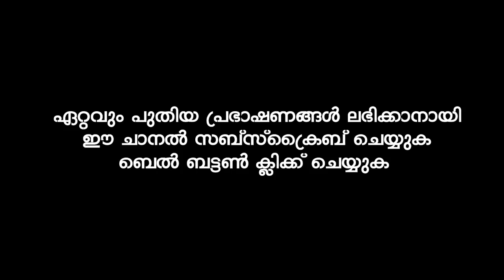മുത്ത്നബിയെ വധിക്കാൻ വന്ന സുറാഖ | Basheer Faizy deshamangalam latest islamic speech in Malayalam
ബഷീർ ഫൈസി ദേശമംഗലം
Basheer Faizy deshamangalam latest islamic speech in Malayalam
Basheer Faizy deshamangalam
Basheer_Faizy islamic_speech
Basheer Faizy deshamangalam 2021